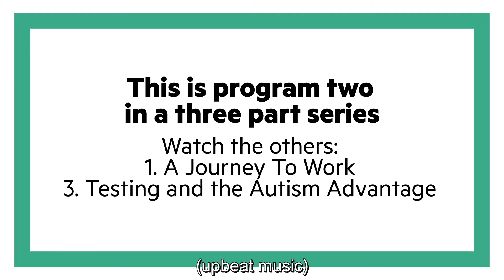HPE 02 Integrating Autism In The Workplace